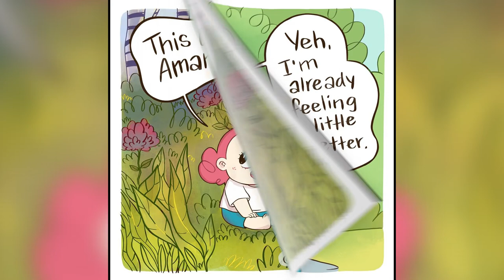Funny Comics That Will Cheer You Up By What's Up Beanie #4